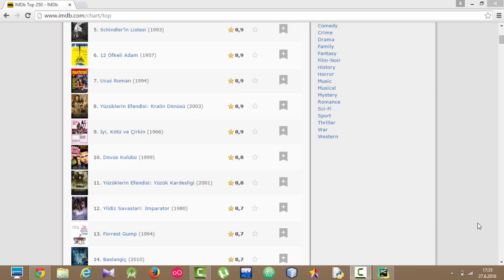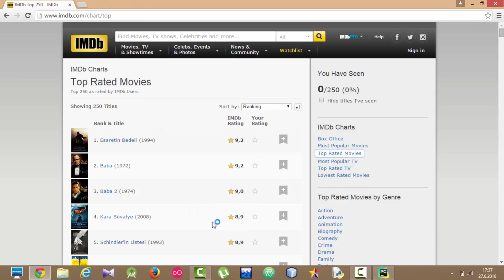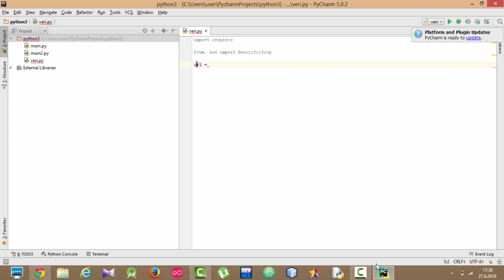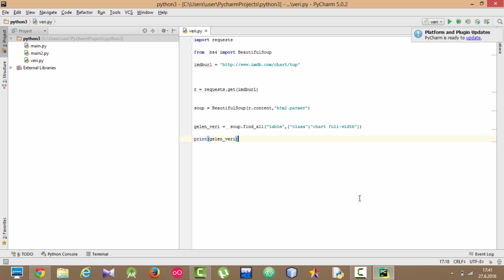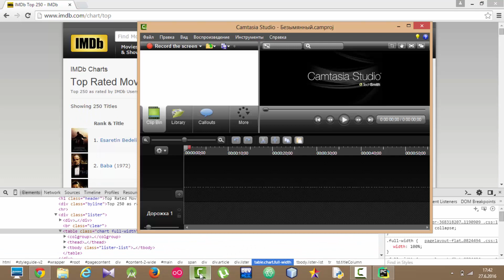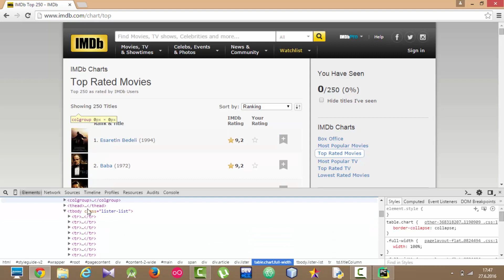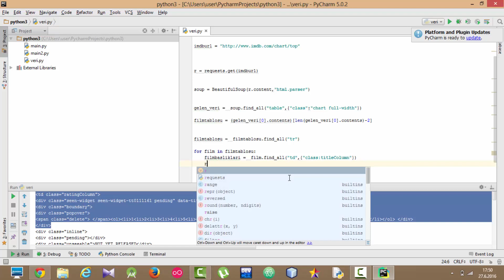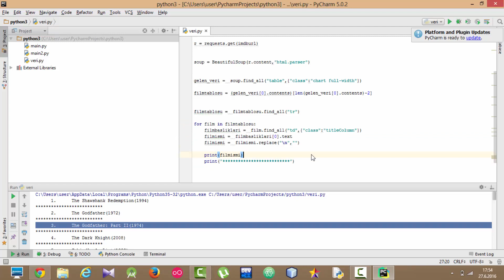Python3 Dersleri 42 - İnternetten Bilgi Çekmek 2 - IMDB Film Verileri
Bu derste IMDB top 250 filmlerinin verilerini elde ettik.
Linke tıklayarak Facebook Sayfamızı beğenebilirsiniz.